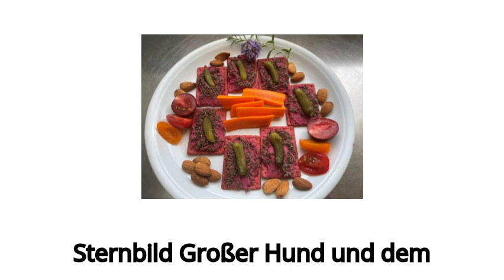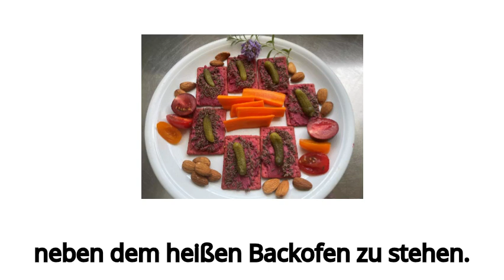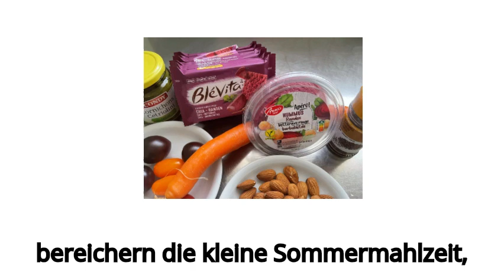Warum ist Randen-Hummus ein hervorragendes Sommeressen?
Man befinde sich in Europa derzeit mitten in der Phase der «Hundstage». Diese Zeitangabe, also vom 23. Juli-23. August 2023, sei im Römischen Reich entstanden. Es handelt sich oftmals um die heissesten Tage des Jahres. Dennoch geht es bei den Hundstagen nicht um ein meteorologisches, viel mehr um ein astronomisches Ereignis. So stamme deren Benennung Hundstage (caniculares) aus dem Sternbild «Grosser Hund» und dem Doppelstern Sirius.

Europe is currently in the middle of the “dog days” phase. This time, i.e. from July 23rd to 23rd. August 2023, was created in the Roman Empire. These are often the hottest days of the year. Nevertheless, the Dog Days are not about a meteorological event, but rather an astronomical event. The name Dog Days (caniculares) comes from the constellation “Great Dog” and the double star Sirius.